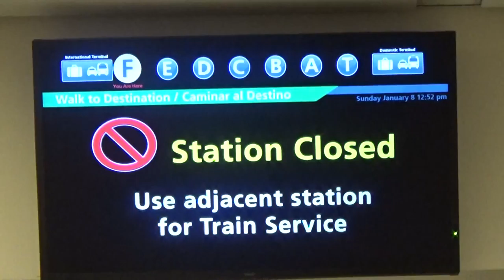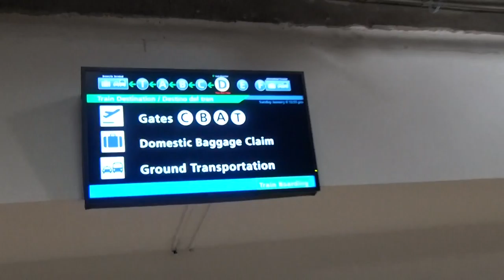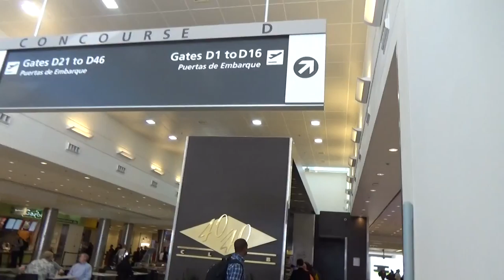Hartsfield Jackson Atlanta International Airport Plane Train: Concourse F to Concourse D (01/11/17)